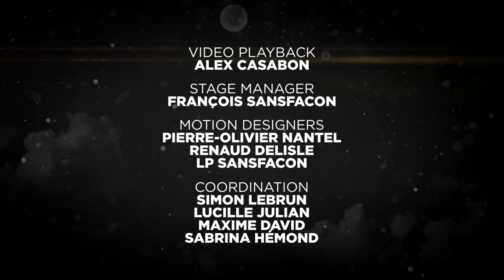Best NA Ski Image - iF3 International Freeski Film Festival 2013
iF3 Photo Contest 2013

Best North American Ski Image
Nominees :
Bryn Hughes
Grant Gunderson
Tal Roberts

Winner : Bryn Hughes

iF3 Movie Awards: To search, to recognize, and to celebrate!
The iF3 searches, recognizes and rewards the best of what the freeski community and spirit has to offer. The iF3 Movie Awards take place in both Montreal and Annecy, each with its own unique Awards categories.

The iF3 is held annually in Montreal, Quebec, Canada. As its world premiere every major ski movies, iF3 is considered the Cannes film festival of Ski Movies.In addition to iF3 Montreal, the International Freeskiing Film Festival goes intercontinental with its expansion overseas with iF3 Europe in Annecy, iF3 Innsbruck. and more.